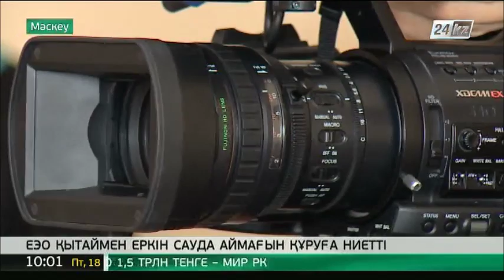ЕAЭО Қытаймен еркін сауда аймағын құруға ниетті